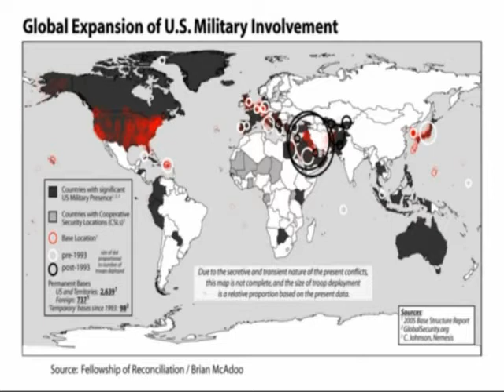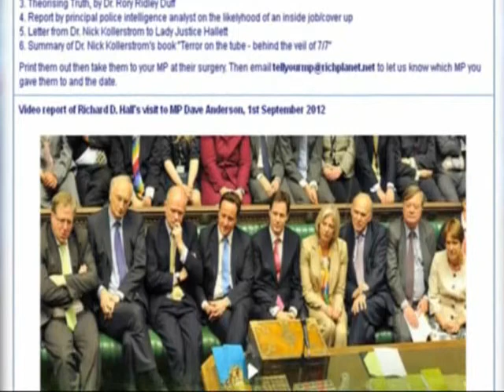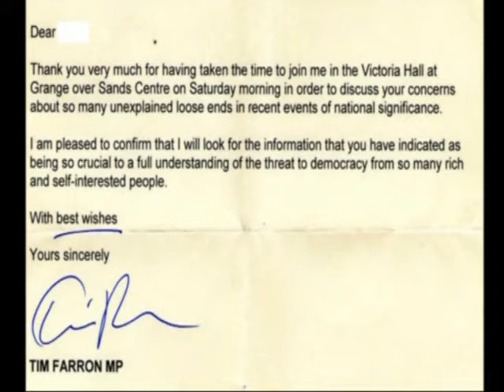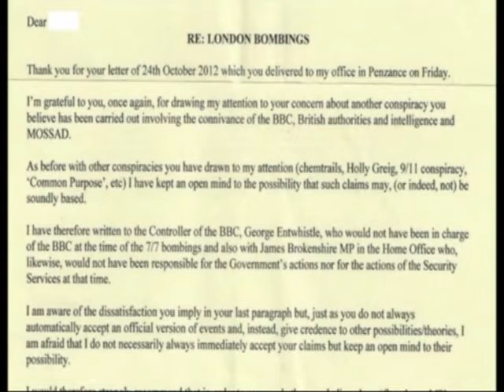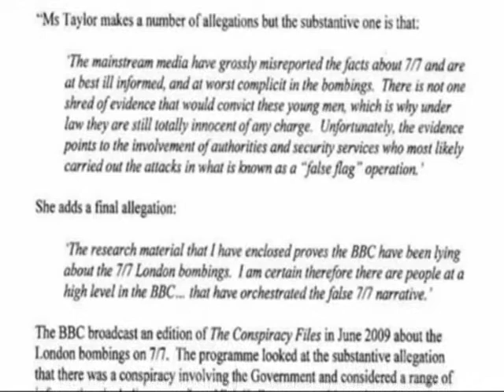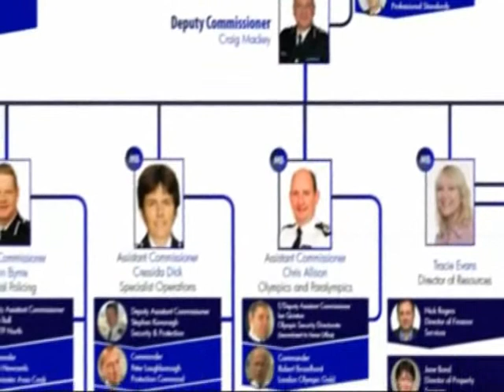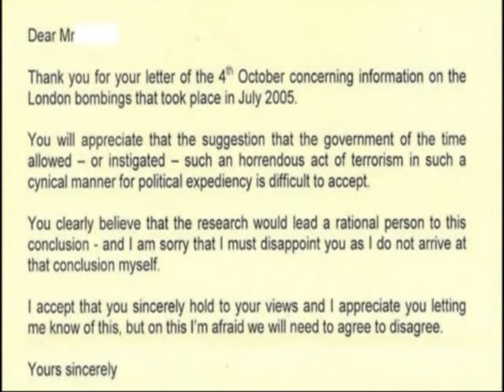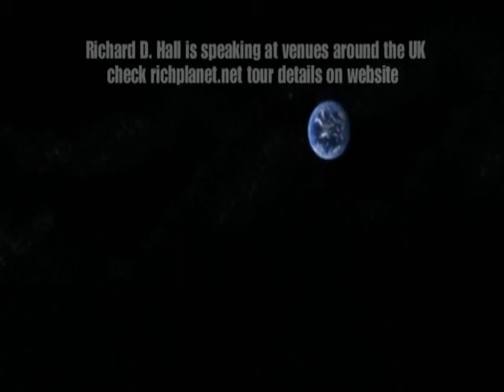Richard D Hall - December 2013 - Tell Your MP About 7/7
Richplanet.net - "In September 2012 Richard launched a campaign called "Tell Your MP About 7/7" which encouraged UK citizens to visit their MP and hand over documents about the London bombings of 2005.  Mainstream media have grossly misreported the facts about the bombings.  Detailed scrutiny of the evidence from a range of sources shows the men blamed were innocent and the real perpetrators are still at large.
Evidence also suggests authorities had foreknowledge of the events and were therefore at some level complicit in the bombings.  A classic false flag event with patsies who thought they were taking part in a terror drill.  About 100 MP's have so far received the documents from constituents and in today's show Richard discusses MP's responses to the documents with researcher Dr. Nick Kollerstrom.   He also sets out a strategy for the next part of this campaign."